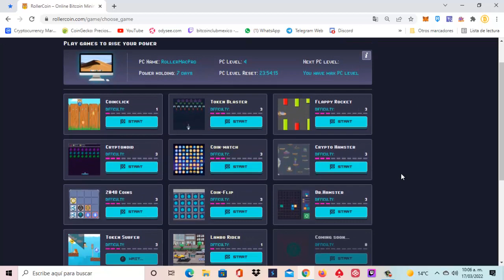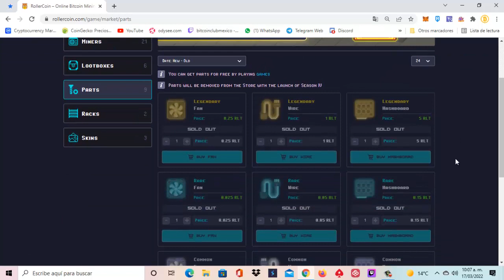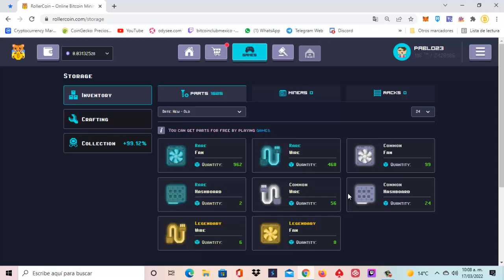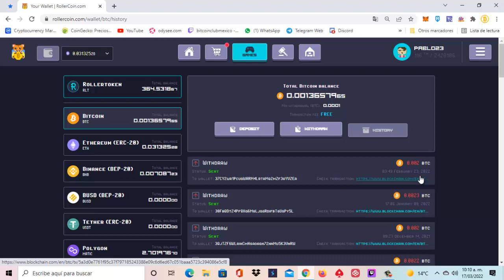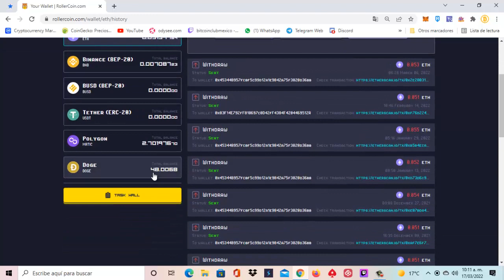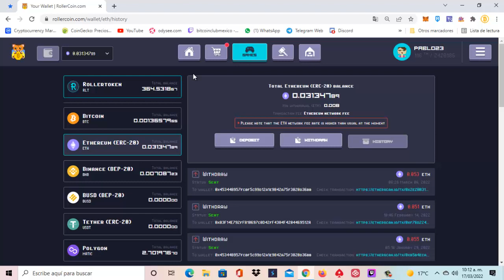💰 RollerCoin🕹 Actualización de Plataforma Retiros & Status 🎮 🤑🚀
CODIGO : rJCW4TP

               ⛏🚀💎🤑🥳🤖🎯  SÍGUENOS 🎯🤖🥳🤑💎🚀⛏

DATOS PARA AGREGAR LA Energy Web Chain :
EnergyWeb RPC
246
EWT

CONTRATO PARA AGREGAR RL TOKEN SUSU :
0x9cd9CAECDC816C3E7123A4F130A91A684D01f4Dc